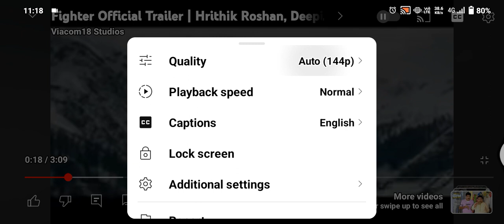fighter movi on normli clip viral video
thats is a best movi on the world